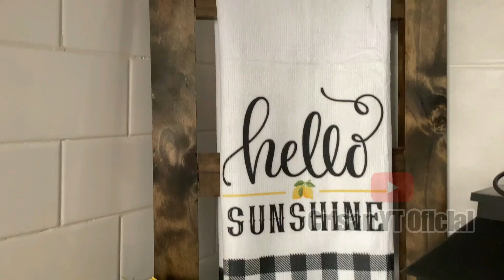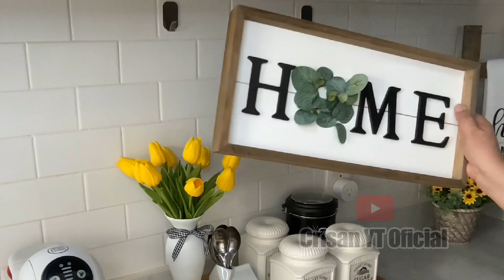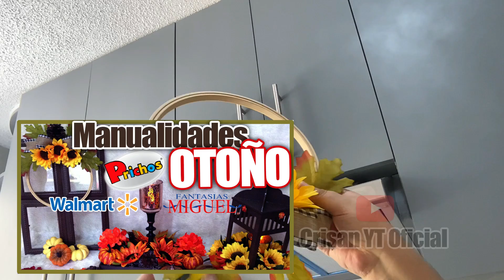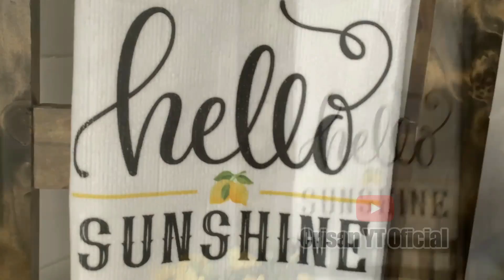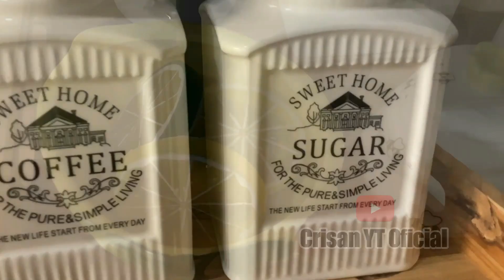🌻🍋 IDEAS PARA DECORAR UNA COCINA PRICHOS WALMART | VERANO | FARMHOUSE BUFFALO CHECK | Crisan Oficial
🌻 HAUL COMPRAS DE PRICHOS, COPPEL, WALMART Y MÁS PARA VERANO 2022, DECORACIÓN FARMHOUSE, LIMONES, ABEJAS, GIRASOLES Y TULIPANES

🌷VERANO 2022 EN ROSA, AMARILLO Y DORADO 🌷

🌸 DECORACIÓN PRIMAVERA 2021 🌸

🌊 DECORACIÓN VERANO 2021 🌊

✅ Ganchos de pared autoadhesivos de acero inoxidable
✅ Portarollo para cocina